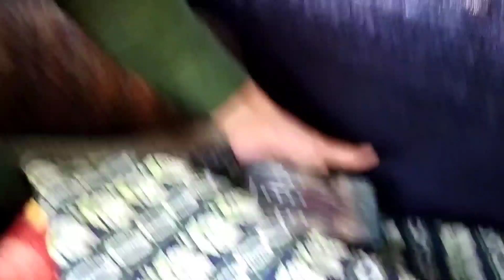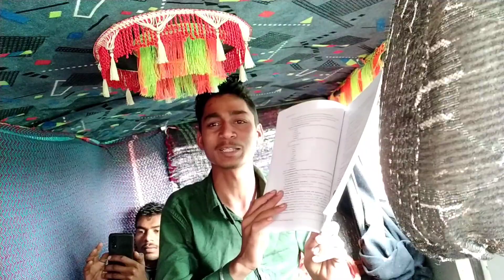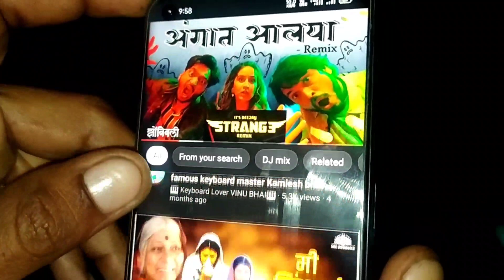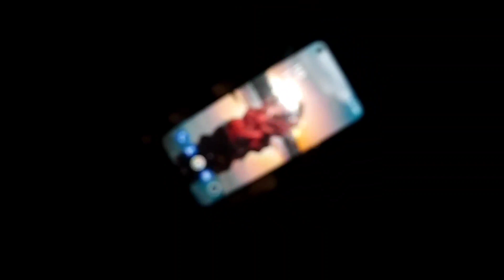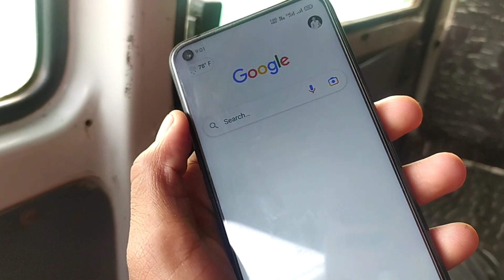Living 24 Hours Challenge In Car | अब इसमें से 24 घंटे तक बाहर नहीं 😱